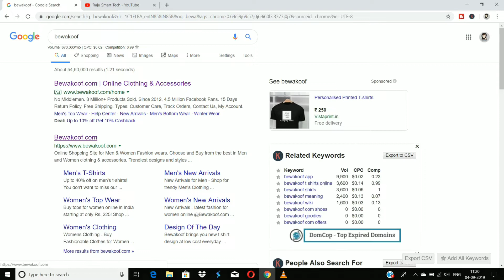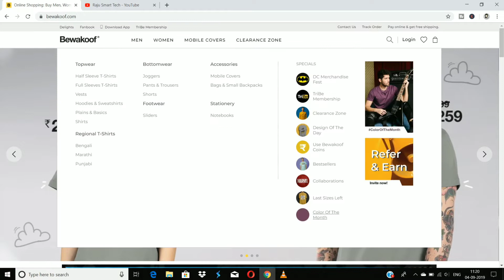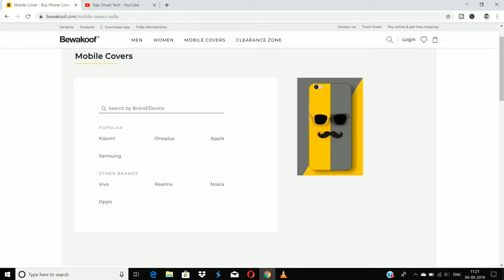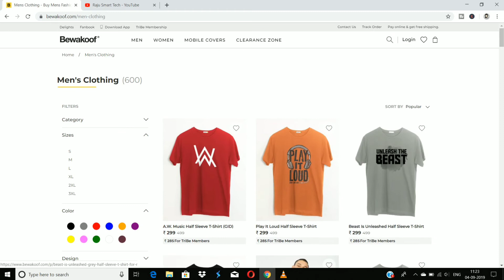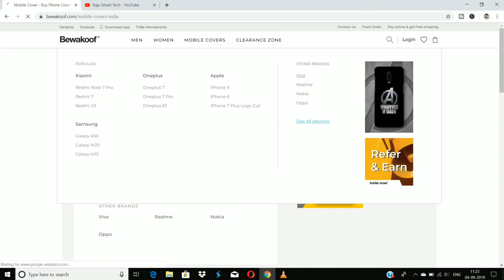Bewakoof.com best price mobile back covers | And t shirt Online Bewakoof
Bewakoof App Link : Sign Up with Bewakoof.com and instantly get Bewakoof Coins worth Rs.150 in your wallet.

HI friends andharu yala unnaru
Youtube channel Name :- Raju Smart Tech
Friends nenu kotthaga youtube channel create chesanu so na youtube channel lo nenu technology videos and earning site and review kuda chesthanu so friends okasari na channel chudandi pls miku na technology videos nachithe pls subscriber cheyandi and me friends and family members ki na youtube channel gurinchi cheppandi pls nanu support chestharu ani korukuntunnanu friends tq.🙏